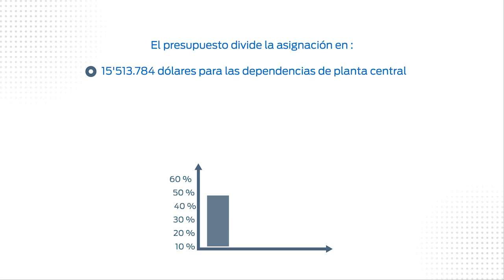CNE aprueba presupuesto ordinario para año fiscal 2021